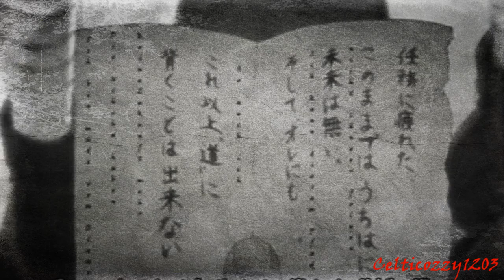Behind blue eyes beta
a beta for the vid im workin on